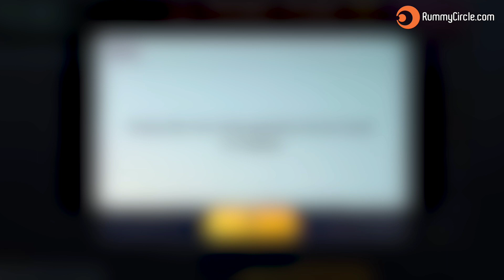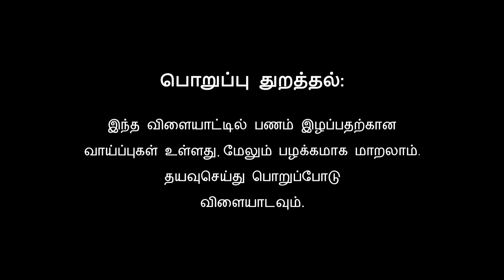Omg 😱 Upgradable Skin In Classic Crate Bgmi | Next Classic Crate Leaks | Kumari Gamer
Omg 😱 Upgradable Skin In Classic Crate | Next Classic Crate Leaks | Kumari Gamer

Credit @MadTamizha

1) Mic
2) Mic
3) Mobile
4) Camera
5) Pubg Trigger
6) Tripod
7) Headphone